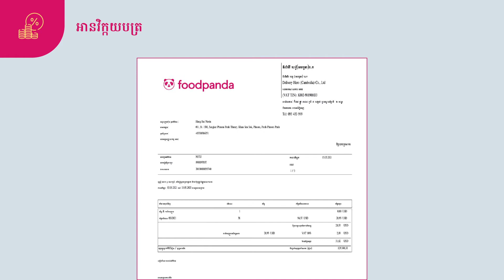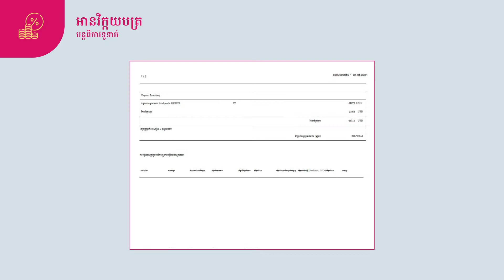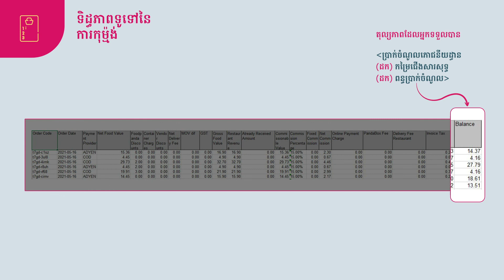វិក័យប័ត្រ។: វិក្កយបត្រ និង វដ្តនៃការទូទាត់ [foodpanda KH]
តើអ្នកមានសំណួរទាក់ទងនឹងវដ្តនៃវិក្កយបត្រនិងការទូទាត់ទេ? យើងបានដាក់ព័ត៌ដែលទាក់ទងនឹងប្រព័ន្ធវិក្កយបត្រទាំងអស់បញ្ចូលដើម្បីឆ្លើយសំណួរ ទាំងអស់របស់អ្នក។